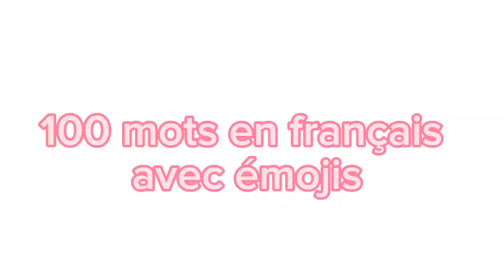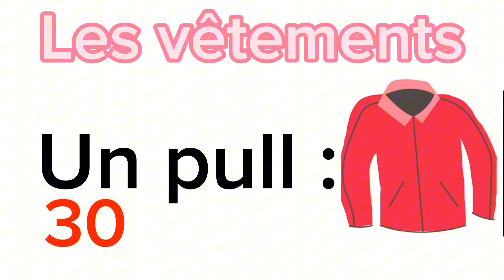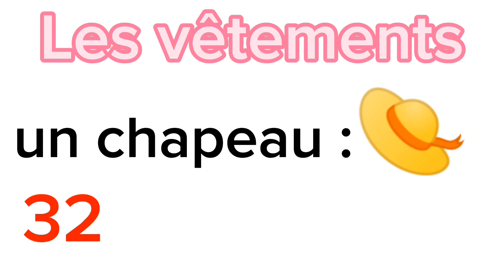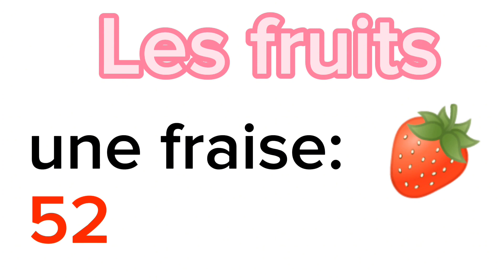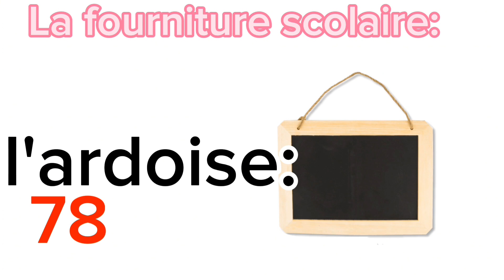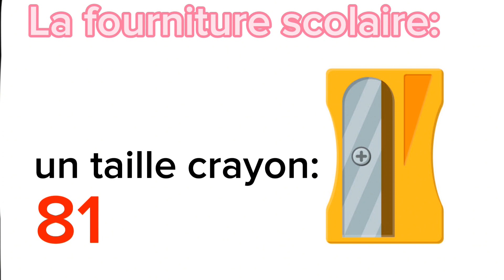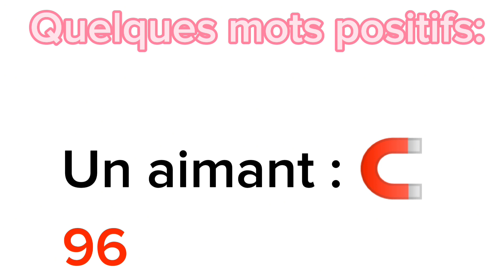100 mots en français avec émojis🐟🕊🦔🦑🌟☀️🌛🍎🍈🍓🌽🍄🏂🤾‍♀️🗼🗽💰 🧲